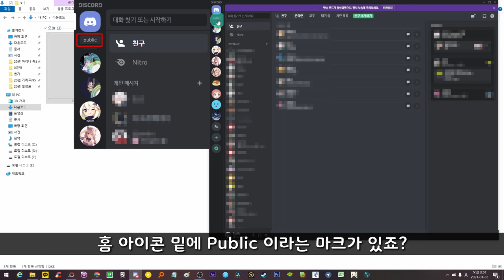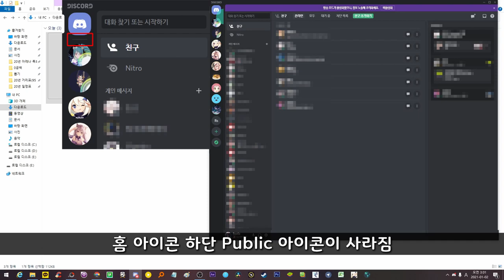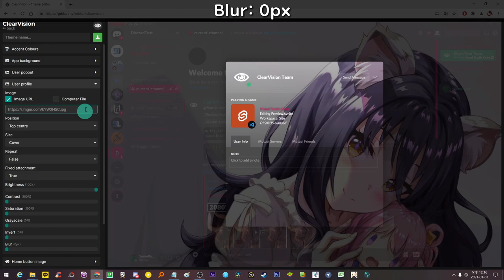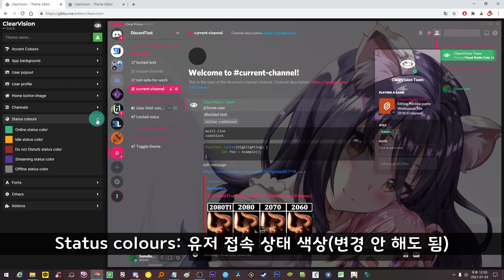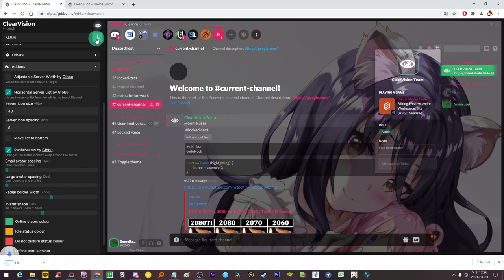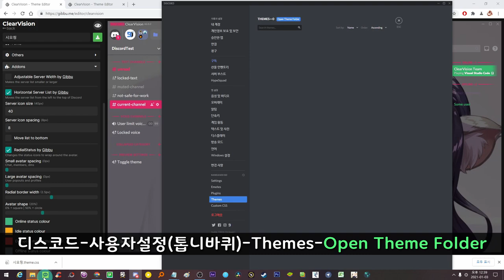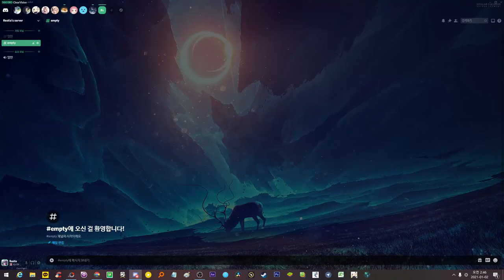누구나 따라할 수 있는 디스코드 커스터마이징(배경 변경 포함~5분 컷 가능)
⭐21년 10월 5일판 - 디스코드 커스터마이즈(A to Z)

⭐Original Illust
Illust by ヤンタロウ

00:00 인트로
00:08 서두
00:20 BandagedBD 설치
01:07 Themes Editor
01:22 CleanVision(Theme) 상세 설명
04:58 Theme을 디스코드에 적용시키기
05:20 Theme 파일 주요 기능 간략하게 설명